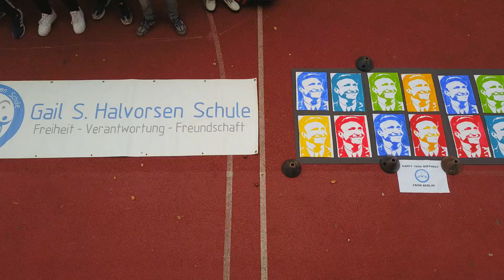Alle Schülerinnen und Schüler der Gail S. Halvorsen Schule Berlin gratulieren zum 100. Geburtstag